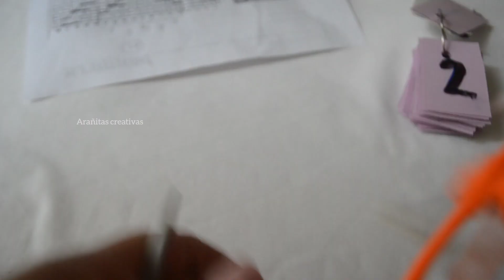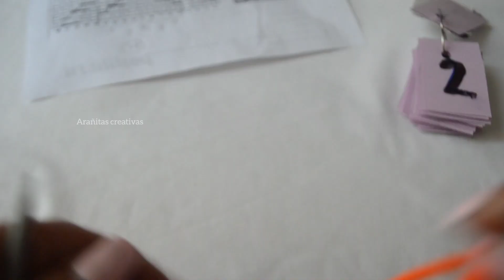puntada muy fácil de trenzas con punto de arroz dentro. knit cable sweater